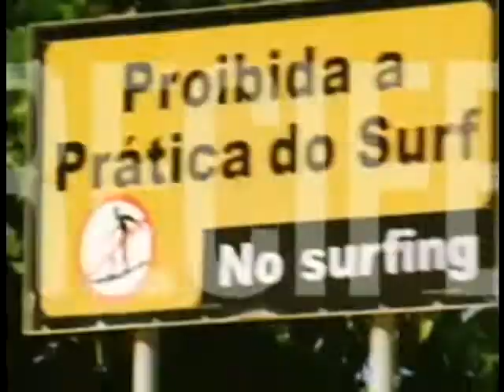Pixinguinha Project: A documentary that recalls 2005 season – Part 3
Accompanied by a recording team in all regions of the country, Pixinguinha Project reached the DVD format with a documentary.